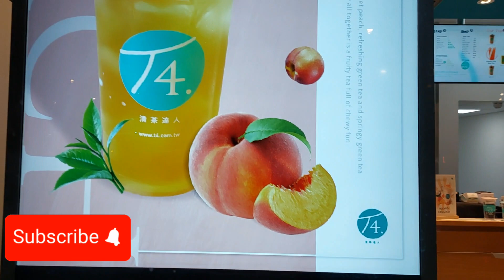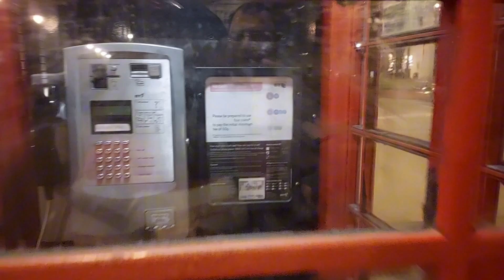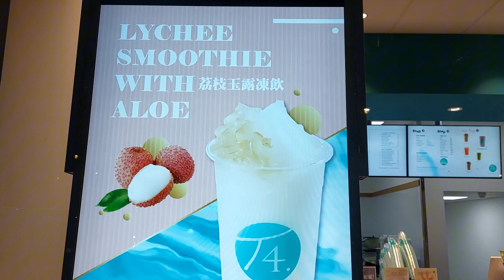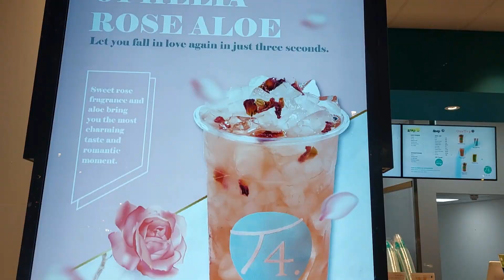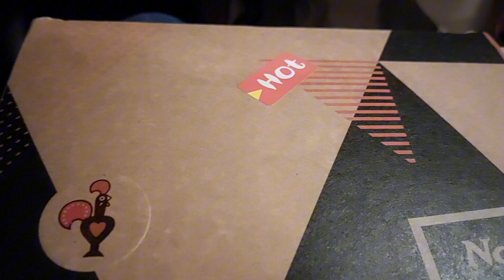Katrina Kaif and Shah Rukh Khan Iconic Song Location | Beautiful Fountains | Somerset House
In today's vlog, we will visit Somerset House where Katrina Kaif and Shah Rukh Khan's  popular Indian song from Jab Tak Hai Jaan was picturised. We would also strolled down the Waterloo Bridge. Finally, we tried Nando's loaded fries!

Hope you enjoyed the video. It means a lot to me.

Baz